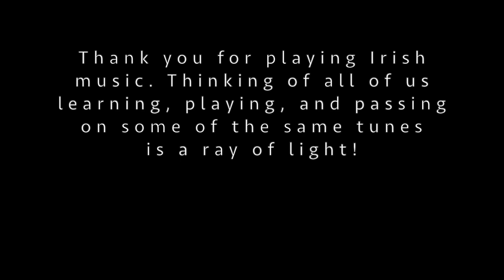Anthony Frawley’s [Jig] - Tune of the Month with Shannon Heaton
For March here's “Anthony Frawley’s,” a well-known jig in G. I play it once with SHORT phrases (to accommodate more flute breaths); once with LONGER phrases; and once phrase by phrase. I'll share another jig to go with it next month.
As always, I’m playing this on my Patrick Olwell Pratten-style flute.